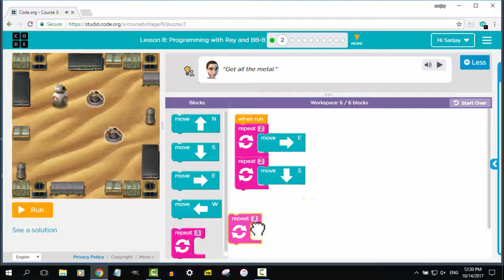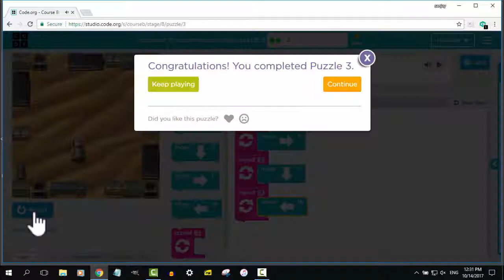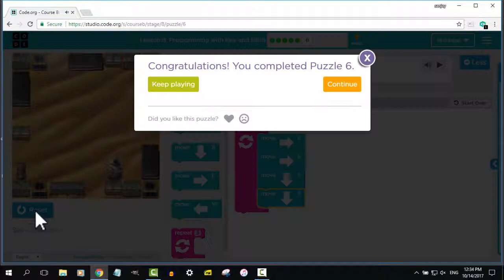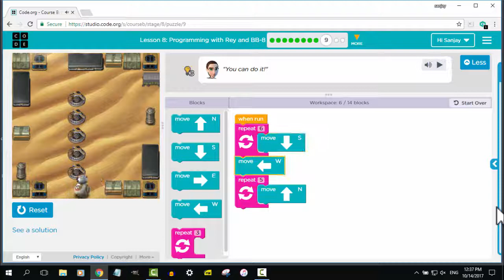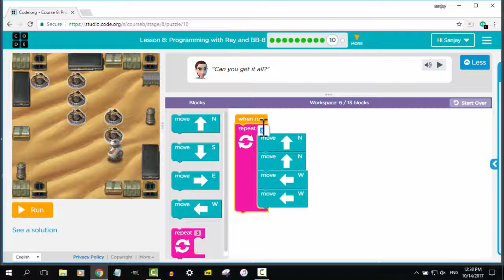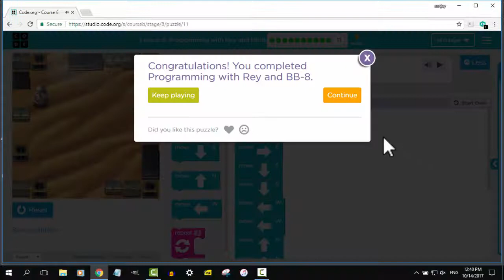Code Studio Course B Part III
Code Studio Course B Lesson 8